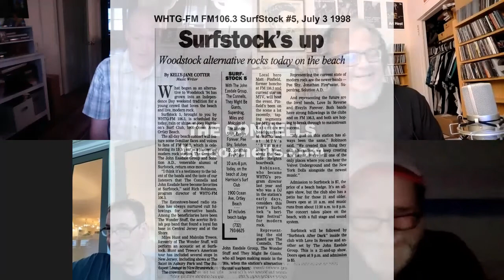The Connells (Virtually at 90.5 the Night, 2021)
The Connells connected with Jeff Raspe of 90.5 The Night on September 13th, 2021 to talk about their new album "Steadman's Wake" as well as upcoming shows.